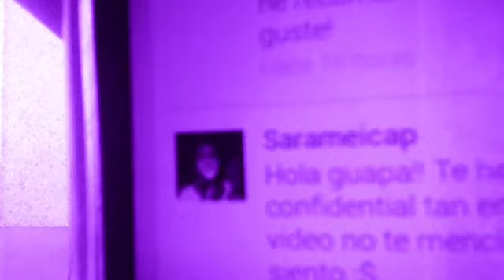Noticias frescas🎥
Aquii teneis un video de noticias sobre el canal.. VERLOO ES IMPOORTANTE PARA NOO PERDEROSS NI UNA COOSA MASSS soobre el canaaal!!!🙈✨